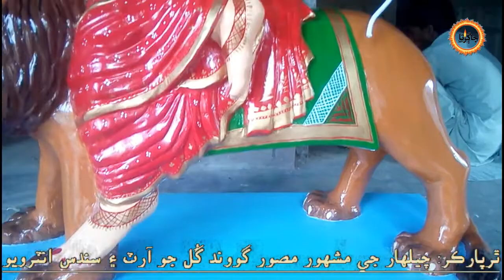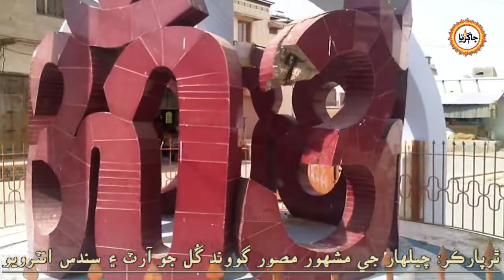Pakistani Sculptures Artist Govind Gull Chelhar Tharparkar Sindh پاڪستاني مجسموعا ساز گووند گل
Pakistan: Govind Gull is a Famous Sculpture Artist of Chelhar Tharparkar Sindh. There are many Sculpture artist in Tharparkar as Soomar Meghwar, Ramesh Kumar, Sawai Lal Sangi, Govind Gull, Dileep Kumar Meghwar, Waz Dev Rohaila and more Murti Makers etc. They are making Very Nice Hindu Murtis In Cement, there Arts is Very Fine and they are called here King Maker Of Hindu Murtis. They make very nice Hindu Murti in Sindh Pakistan. There Murtis are Very Famous in this Area. God Bless Govind Gull and another Artist Of Tharparkar Sindh.
You know that is for example Drawing, Painting, Sculpture, Acting, Dancing, Writing, Filmmaking, Photography, and Music. Sometimes a person who is very good at their job is called an Artist, even if it is not Considered as art. A Scientist or Mathematician can be called an Artist.
There are Different Forms Of Art like Painting, Sculpture, Literature, Architecture, Music, Dance, Theater, Photography and Films. Whatever form of art we see, its main characteristic is that it is pleasing to the senses.
Broadly we have 3 types - Performing Arts, Visual Arts and Literary Arts.
How To Make Hindu God Sculptures (Pakistan)
Murtis
Murtis Of Hinduism
Murtis Of Hindu Gods
Murtis Of Hindu Avatars
Murtis Of Hindu Devtas
Hindu Murtis
History Of Hindu Murtis
Murti Makers
Murti Makers in Pakistan
Murti Making
Murti Making In Cement
Murti Making Full Video
Murti Videos
Murti Stories
Sculpture
Sculpture And Art
Sculpture Artist in Pakistan
Sculptures Of Hinduism
Sculptures Of Hindu Gods
Scurlptures Of Hindu Avatars
Sculptures Of Hindu Devtas
Sculpture Of Indus Valley Civilization
Sculpture And Art Videos
Sculpture Stories
Sculptuer Painting
Sculpture Making
Sculpture Sale In Pakistan
History Of Indian Sculpture
Mujasma
Mujasma Maker
Mujasma Sazi
Mujasma Sazi In Pakistan
Mujasma Makers In Pakistan
Mujasma Of Hinduism
Mujasma Of Hindu Gods
Mujasma Of Hindu Avatars
Mujasma Of Hindu Devtas
History Of Indian Mujasma
Mujasma Videos
Mujasma Stories
Statue
Statue Of Hindu Gods
Statue Of Hindu Avatar
Statue Of Hindu Devta
Statue Worship In Hinduism
Statue In Pakistan
Statue Videos
Statue Stories
Murti Pooja, Murtikar, Murti Making, Murtitairy, Murti Puja, Murti Making Video, Murtikaur, Murti Sthapna, Murti Kalakaar
ٿرپارڪر: روهيلا ڪالوني چيلهار جي مشهور آرٽسٽ ۽ مجسموعا ساز گووند گل روهيلا جو انٽرويو ڳالهه ٻولهه دولت ٿري